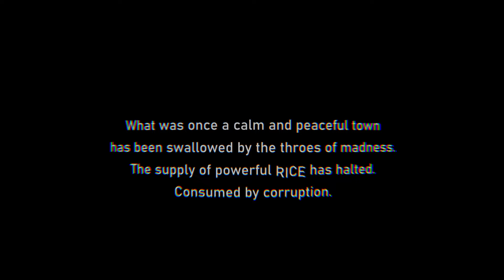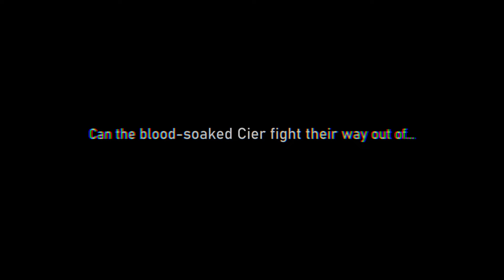Corrupted Rice - Trailer (Dojo Duels Event)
Animations by:
Kyuna, SamTheMLGplayer
Storyboard by: Kyuna, KychanArts
Organised by:
Faelyke

🔽Submit your animation for a chance to get featured on our channel!🔽